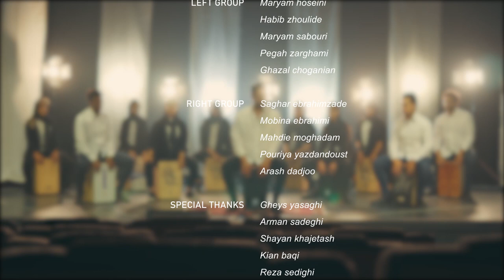- RaJAZZ - Cajon Group Music Video Arrangement & Solist : Kian Kordestani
Arrangement & Solist : Kian Kordestani
🔸Cajon players
Left group :
Maryam hoseini
Habib zhoulide
Maryam sabouri
Pegah zarghami
Ghazal choganian
Right group :
Saghar ebrahimzade
Mobina ebrahimi
Mahdie moghadam
Pouiya yazdandoust
Arash dadjoo
Director & Edit : Amirhosein Esmaeili
Audio & mix : Ahmad Mahian